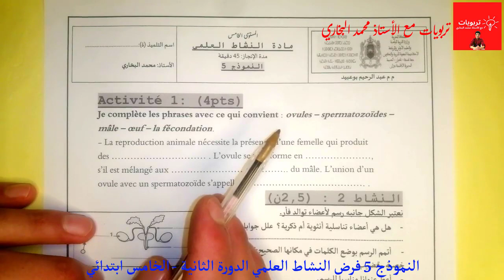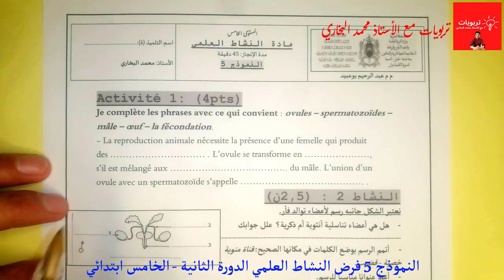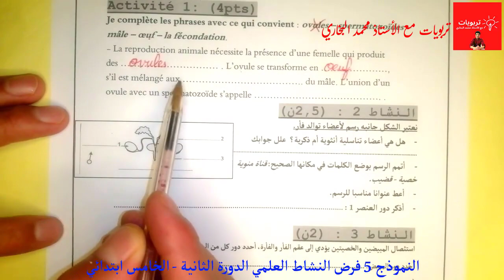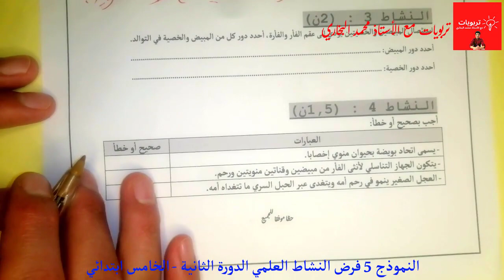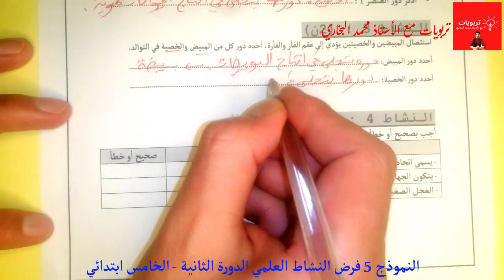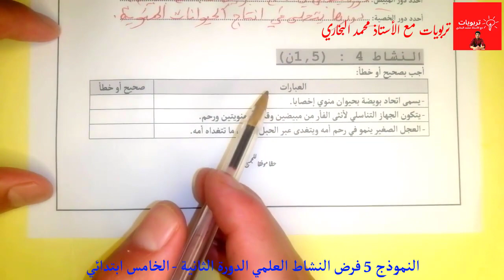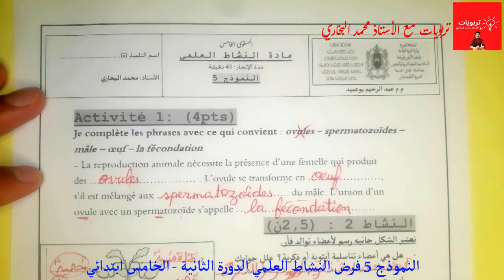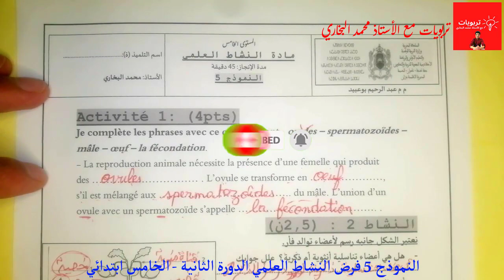فرض النشاط العلمي المستوى الخامس ابتدائي المرحلة الثالثة الدورة الثانية 2022